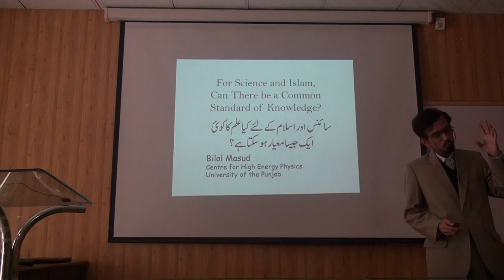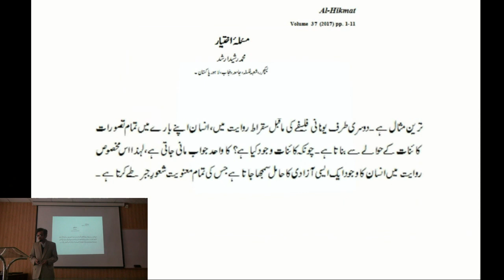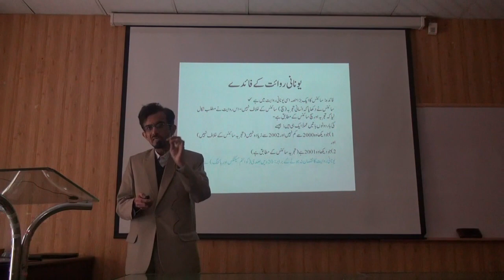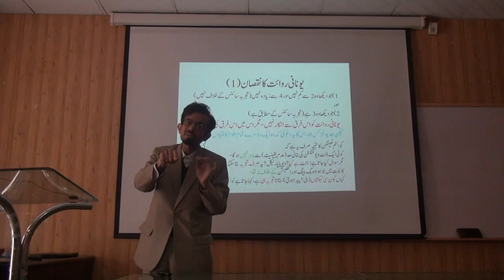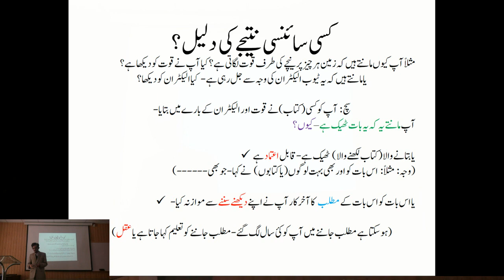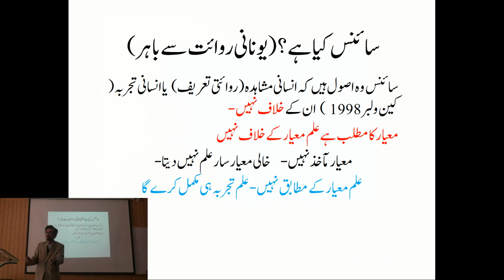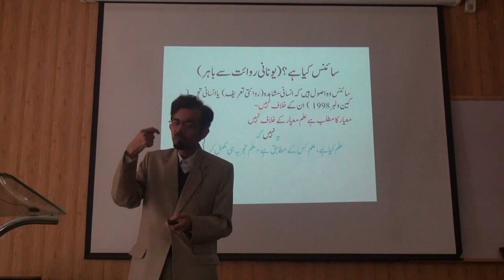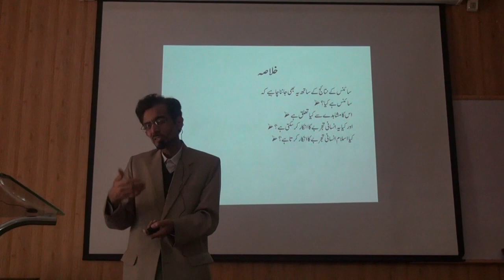Science and Islam | Bilal Masud | Lecture on Jan 8, 2020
For science and Islam, can there be a common standard of knowledge?